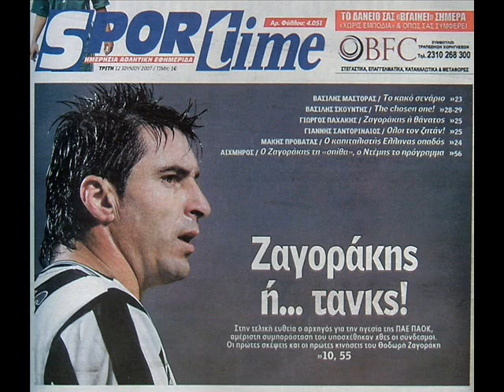Zagor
O zagorakis proedros